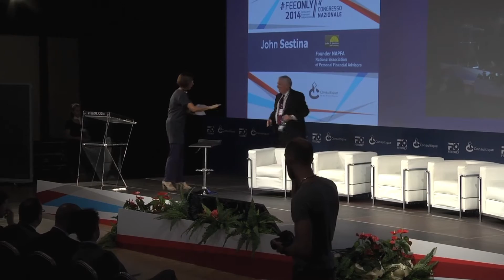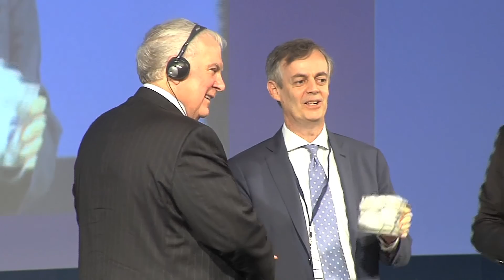John Sestina "Father of Fee-Only Financial Planning"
Il fondatore mondiale della consulenza finanziaria indipendente al 4° Congresso Fee-Only organizzato da Consultique